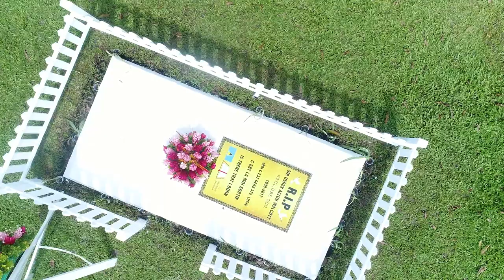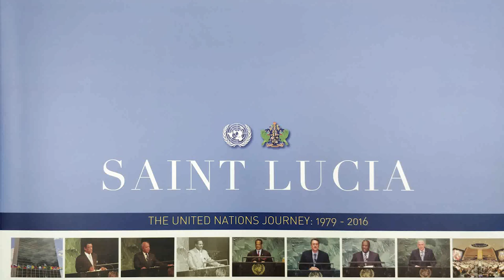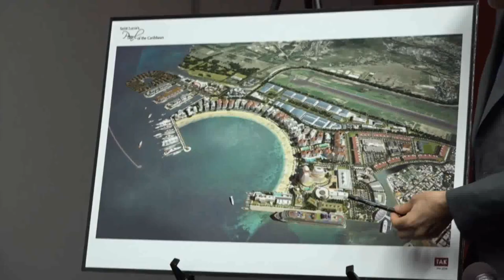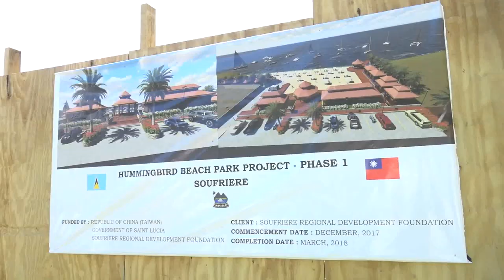Take 2 - January 2018 Month in Review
Take 2 -  The Government Information Service takes a second look at major developments and activities for Saint Lucia each month.

1 & 2 January - Assou Square

11 - 31 January - Nobel Laureate Activities

12 January - Installation of Governor General

13 January - Opening of Point Seraphine Birth #1

12 - 14 January - Saint Lucia Food and Rum Festival

15 January - UN Book Launch

23 January  - Installation phase of GINet

24 January - Opening of Owen King-EU Hospital Dialysis Unit

27 January - Business Awards

30 January - Pearl of the Caribbean Update

30 & 31 January - Taiwan Foreign Minister Visit